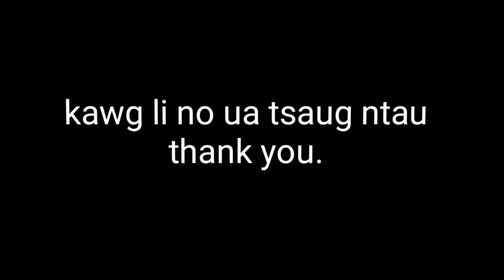Hunting birds and squirrels eat fruits Yos hav zoov saib na noog noj txiv นกกึนหมากไม้ (daim12) 2020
Hunting, bird and squirrel yos hav zoov saib na noog coob kawg.